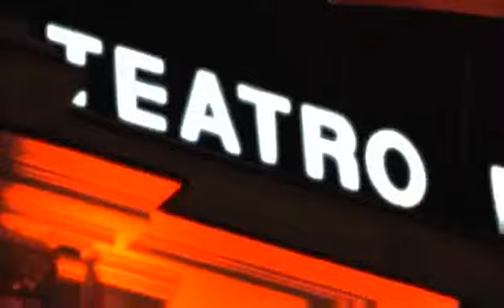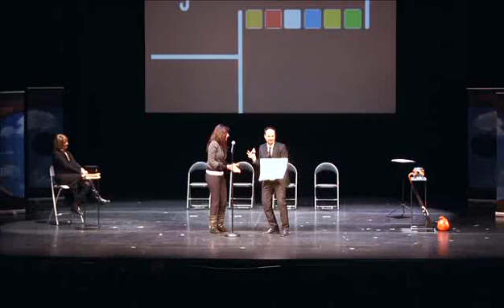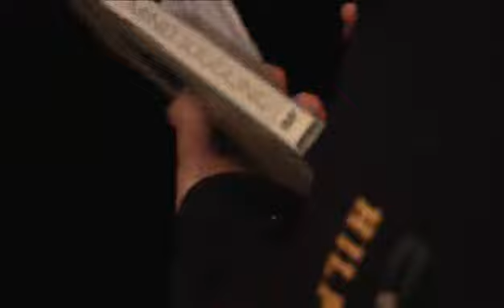promo IL MENTALISTA 19 aprile 2013 ore 21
Francesco Tesei è il più importante mentalista italiano. vieni a vedere quello di cui è capace nel suo spettacolo. più info su